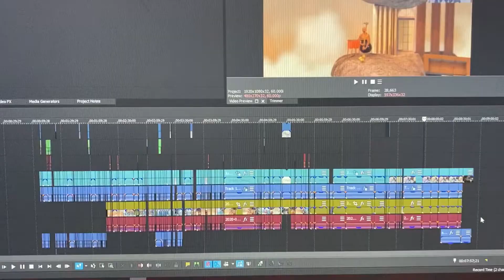REDBONE BABY | KID IN BLUE SUIT (Skit)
KID IN BLUE SUIT KID IN BLUE SUIT KID IN BLUE SUIT KID IN BLUE SUIT